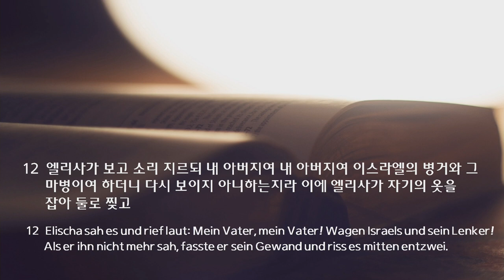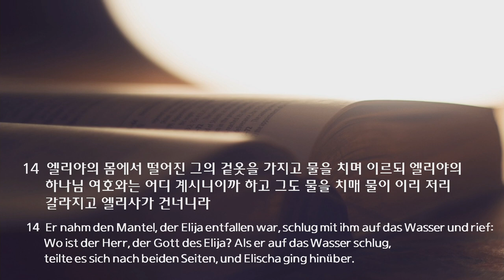주일 설교 | 2021.10.31 | 위기 속에 빛나는 존재감 | 열왕기하 2장 7~14절 | 이찬규 목사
위기 속에 빛나는 존재감 (열왕기하 2장 7~14절)